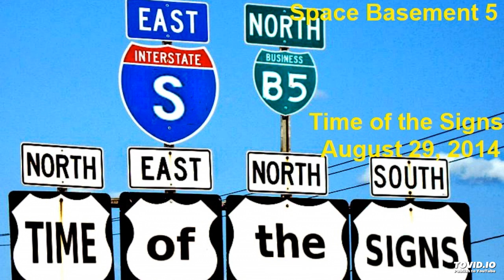TIME of the SIGNS - Track 6 - Svaoilfari - Space Basement 5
Track 6 - Svaoilfari